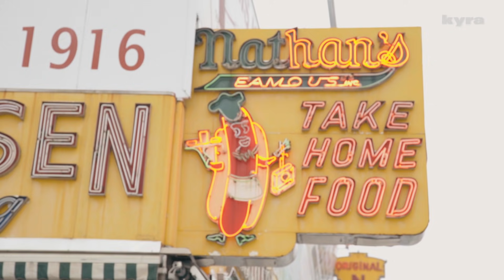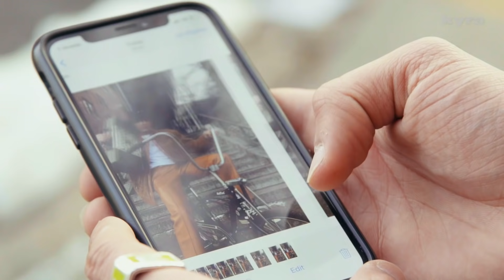ICONIC NYC Fit Pic Challenge! | PAQ Ep #76 | A Show About Streetwear and Fashion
In this week's episode, the boys are back in NYC for an iconic fit pic challenge.

Featuring the one and only Dede Lovelace as this week’s special guest and official fit pic photographer, the boys take inspiration from classic New York based films and create a fit pic based around them. Dex travels to Coney Island and takes inspiration from the 70’s cult hit Warriors, Danny channels Scorsese's Wolf of Wall Street, Shaq chooses 90’s skateboard classic KIDS and Elias goes for Netflix’s The Get Down.

Big shout out to this week’s amazing judge, legendary New York fashion photographer Mister Mort, for stopping by and being a part of this episode.

Massive thanks to Dede for coming through and showing us around NYC.